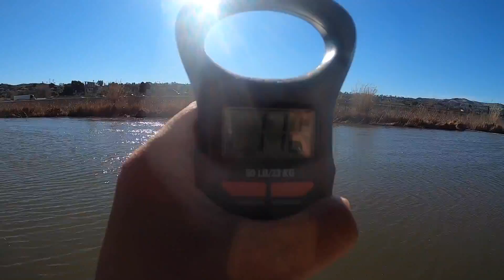Craw Colors!!! Bass Fishing